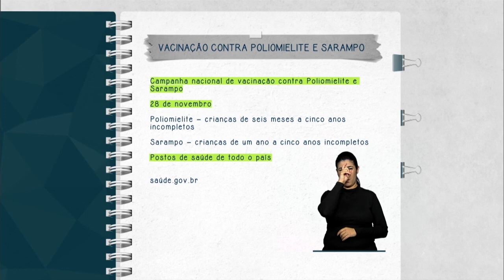Crianças do país devem se vacinar contra a poliomielite e sarampo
FIQUE ATENTO - 12.11.14: Começou a Campanha Nacional de Vacinação para manter a erradicação da poliomielite e garantir a eliminação do sarampo no Brasil. A mobilização, realizada em mais de 100 mil pontos de vacinação em todo o país, deverá imunizar mais de 12 milhões de crianças até o dia 28 de novembro.